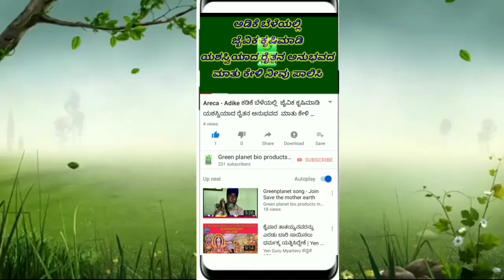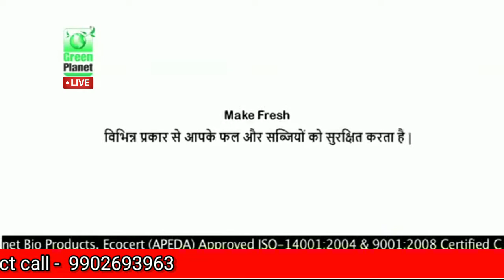Green Planet makefresh product Kannada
ಗ್ರೀನ್ ಪ್ಲಾನೆಟ್ ಮೇಕ್ ಫ್ರೆಶ್ ಉತ್ಪನ್ನ